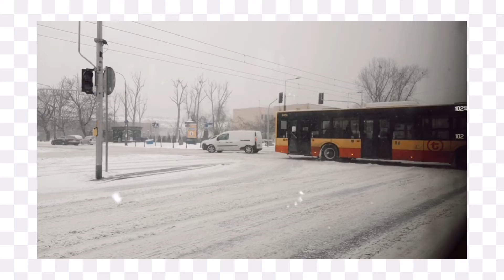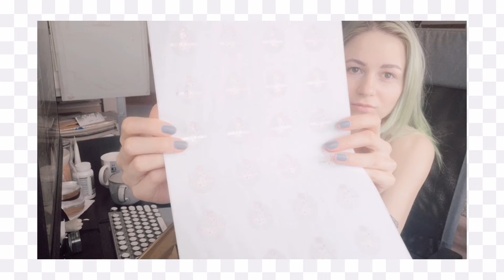Rozdział 1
Zaczęłam nagrywać siebie, żeby w końcu widzieć, że jednak nie lenie się non stop, rozwijam się i daje radę :)